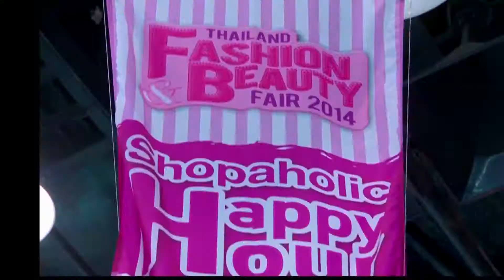Spot Thailand Fashion and Beauty Fair V2